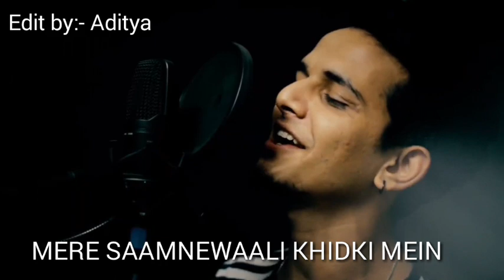whatsapp status #4 mere samne wali.. |ASHISH PATIL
Orignal Credits :- Singer : Kishore Kumar
Music Director : R.D. Burman
 Movie : Padosan (1968)
 Label : Saregama
 Cover Credits :- Singer- Ashish Patil
 Additional lyrics - Ashish Patil
Music & Video - Arya Nikk